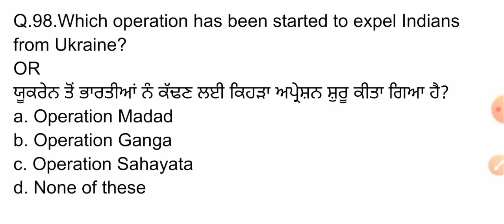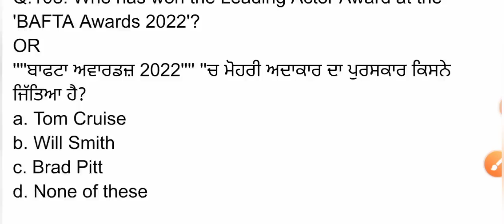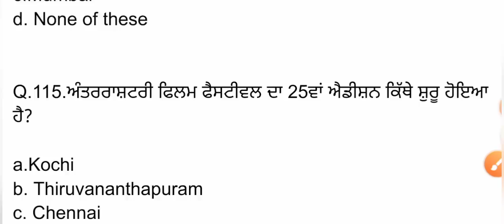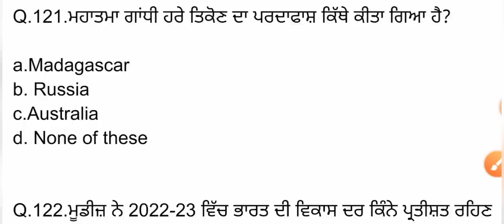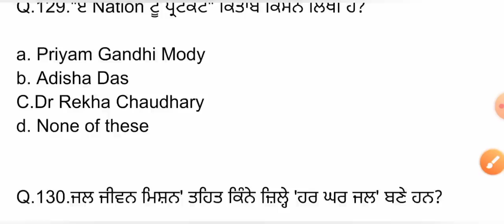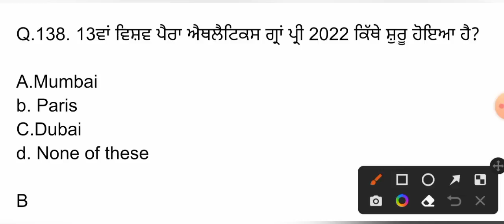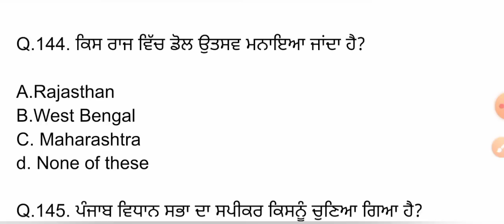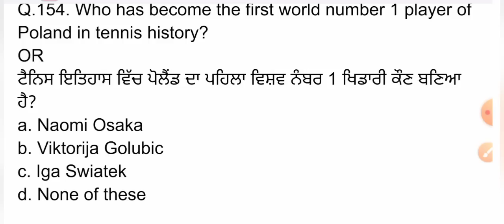Current Affairs March 2022 Monthly | Most Important Current Affais 2022 | Current Affairs in Punjabi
March 2022 Current Affairs in Punjabi
March 2022
Most Important Current Affairs 2022 in Punjabi
Last 6 Months Current Affairs ( February 2022 To July 2022 )

  ਧੰਨਵਾਦ ਜੀ ,,,

ਧੰਨਵਾਦ 🙏🙏